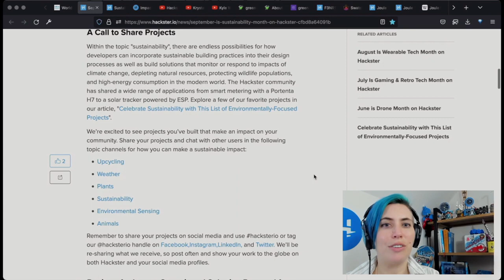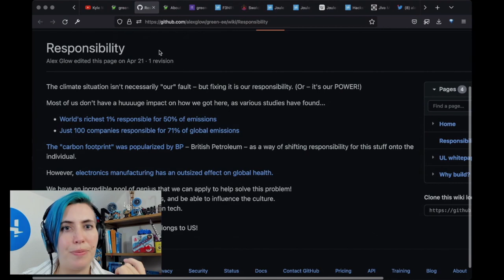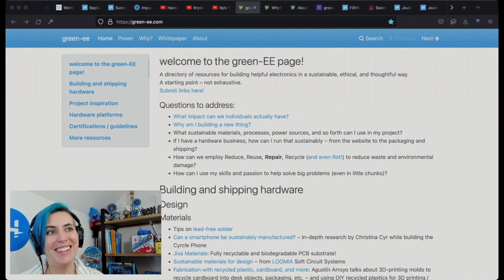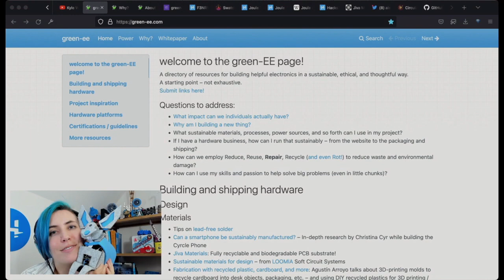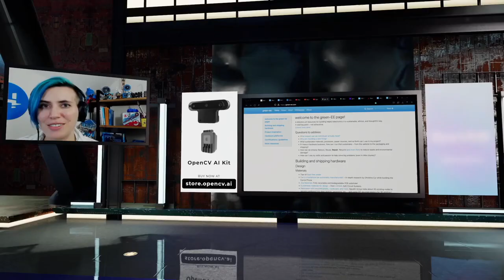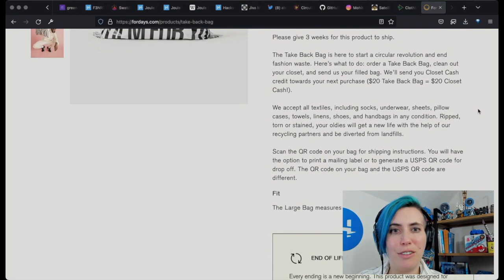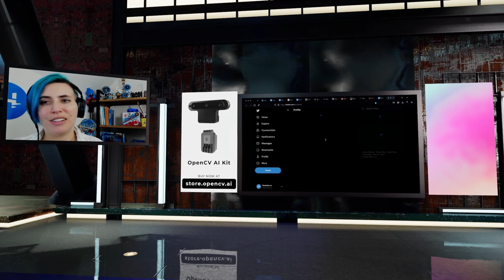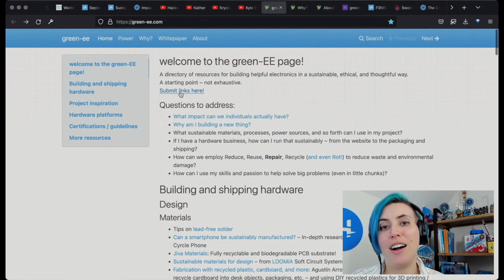Green Electrical Engineering with Alex Glow - OpenCV Live 75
Our guest this week is Alex Glow, host of Hackster Cafe (one of our favorite weekly interview shows), and a creator of many very interesting DIY electronics projects. This week on the show Alex brings a serious topic: how to reduce the environmental impact of electrical engineering. Come for the presentation about how to move toward more sustainable, greener, EE, and stay as we answer YOUR questions.

Chapters

0:00:00 Intro
0:02:27 Presentation: Green Electrical Engineering
0:45:30 Cat Time
0:45:55 Trivia & Giveaway of OpenCV Course
0:47:10 Questions + Competition Update
1:10:53 Outro